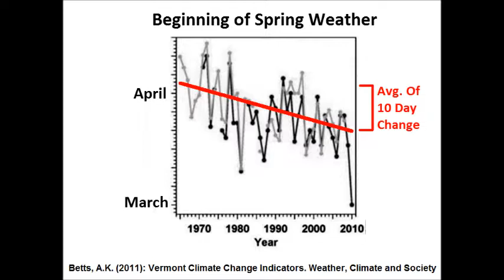Climate Change Impact on Vermont Maple Industry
Rep. Welch is joined by maple producers Dave Marvin and Tim Perkins to discuss how climate change has affected the maple industry in Vermont.